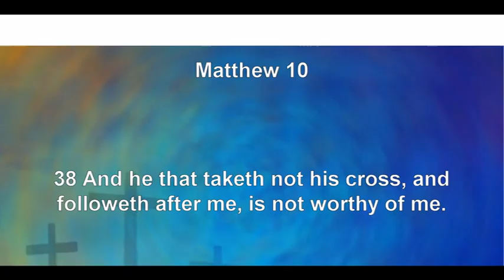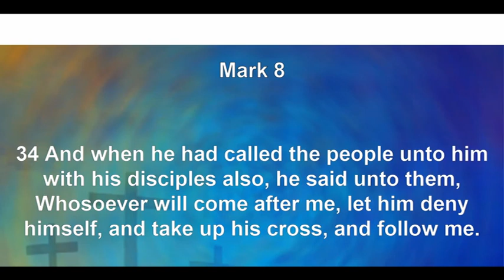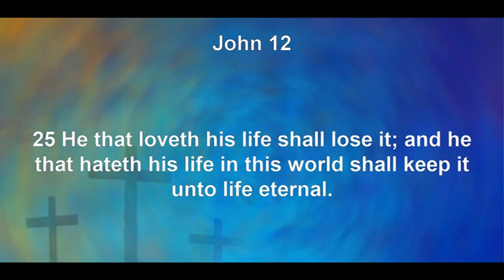Rose Of Sharon AG Church | Bangalore | Sunday Service | Tamil/Kannada | 19-01-20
Rose Of Sharon AG Church | Whitefield, Bangalore | Sunday Service | Tamil/Kannada | 19-01-20